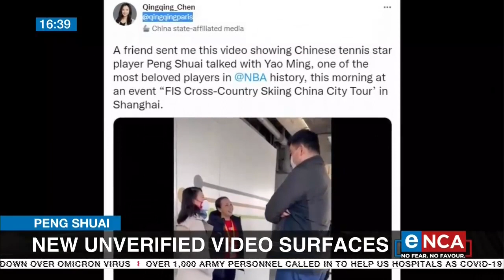New unverified video surfaces of Peng Shuai